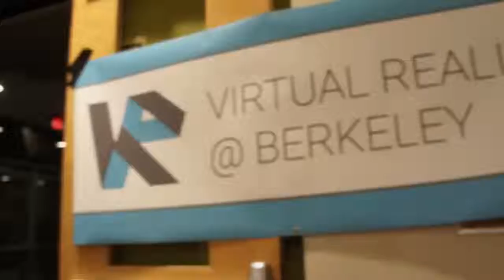Halloween 2015: Haunted Hospital